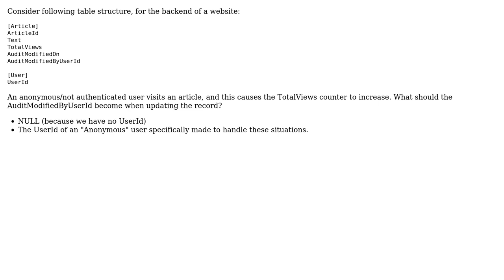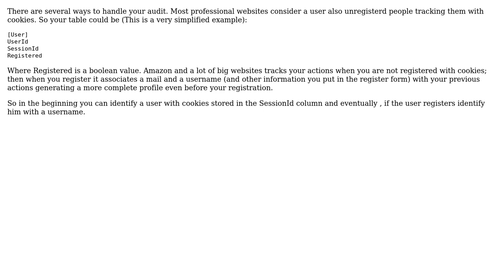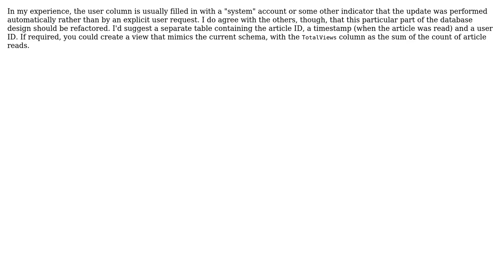Software Engineering: Should an audit user column be nullable? (3 Solutions!!)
Software Engineering: Should an audit user column be nullable?

With thanks & praise to God, and with thanks to the many people who have made this project possible! | Content (except music & images) licensed under CC BY-SA | Music | Images & others | With thanks to user TMN user JoulinRouge user Brian Agnew user Aphize_ and the Stack Exchange Network Trademarks are property of their respective owners. You are responsible for your own actions.